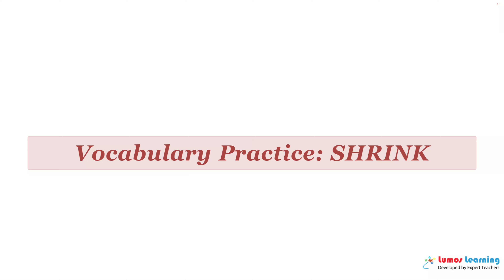SHRINK - Definition, pronunciation, grammar, meaning - Practice grade 10 vocabulary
SHRINK - pronunciation and meaning. This video helps you learn the word SHRINK. It includes pronunciation, spelling, sample sentences, definition and parts of speech. This word is suitable for students in grade 10. There are several grade 10 reading passages such as The Thirty-nine Steps, that use the word SHRINK. You can learn additional grade 10 words and answer interactive quizzes by visiting